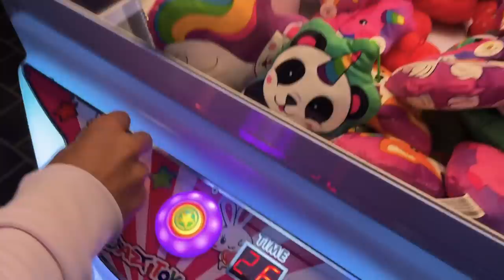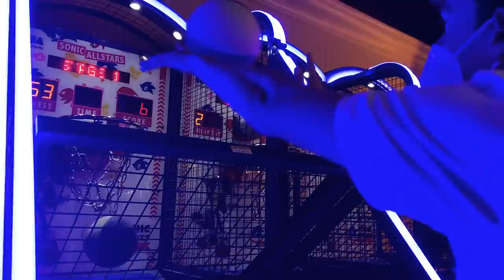UNE SOIRÉE DE TROTT A PARIS !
Vlog filmé le soir à Paris avec Lucas Di Meglio et Sanscoot pour la promo de la nouvelle collection premium "ARKAOS X ROYALSTREET" !